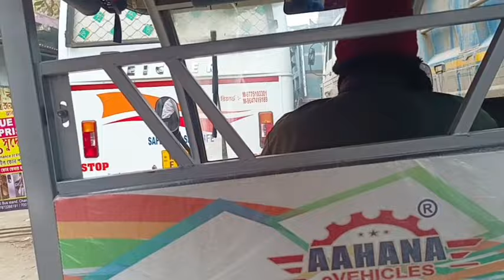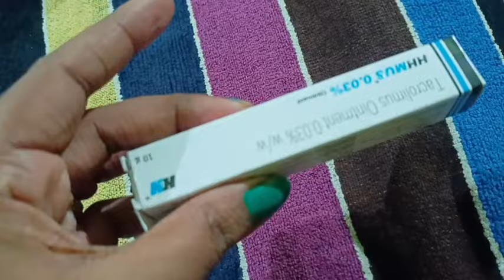মেয়ের স্কুলে স্পোর্টস প্রোগ্রামে আমিও দৌড় প্রতি যোগিতা করলাম কি হলাম দেখো আর মেয়েও 😱💪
please bondhura pashe theko 🙏